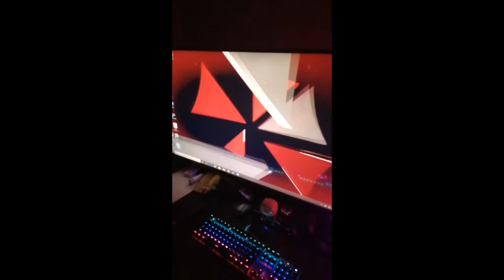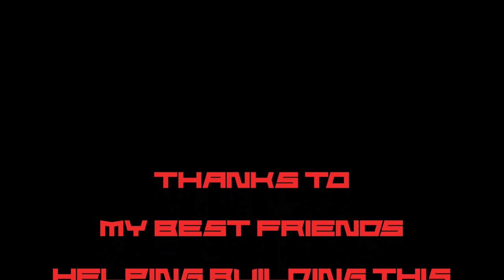Umbrella Lab Gaming PC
Made my new custom Watercooling gaming PC
Theme : Umbrella Corporation Lab

Case : Thermaltake p90
MB : Asus Rog Maximus XI CODE
Rams : G.Skull Trident Z Royal 8GBx4
GPU : Asus Geforce Strix 2080 TI RTX
Water cooling kits from Thermaltake
CPU : Intal i9
CPU water block : Swiftech Apogee SKF